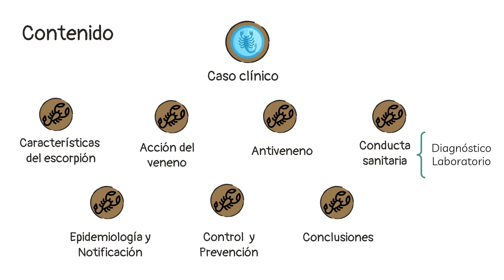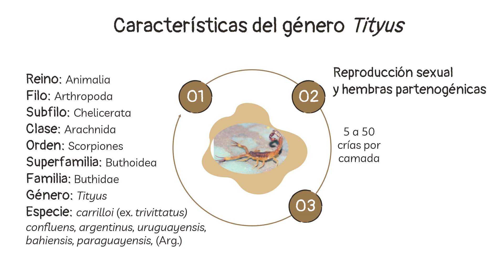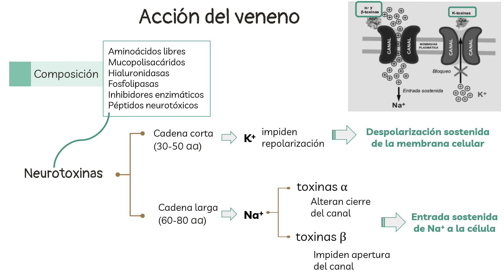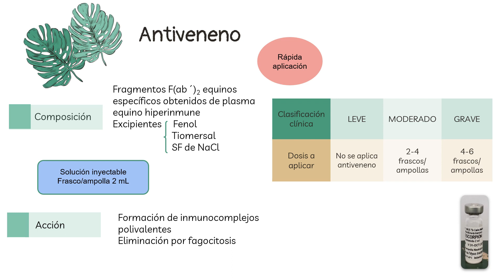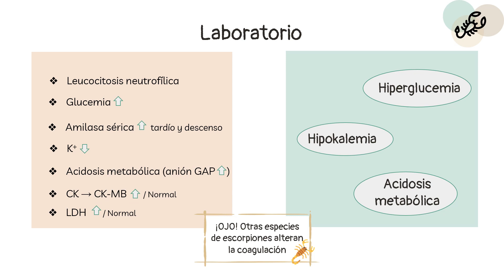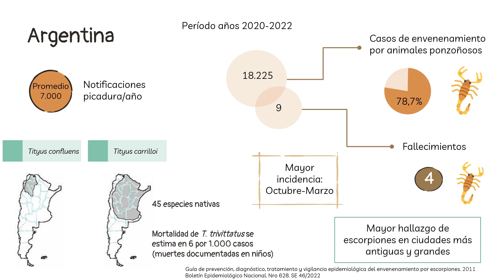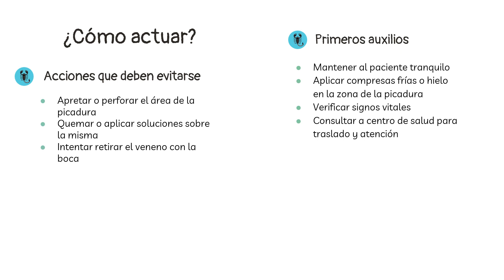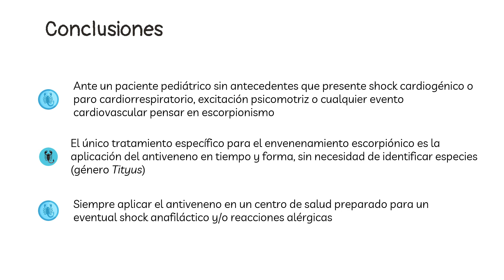Caso de escorpionismo grave